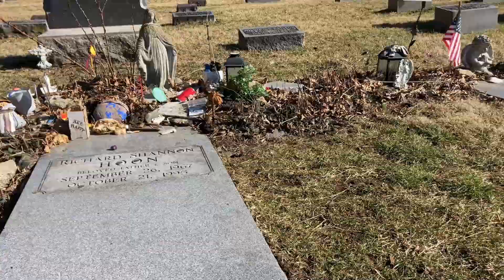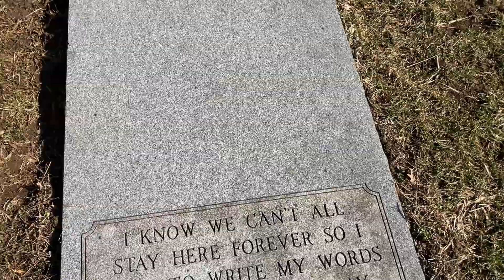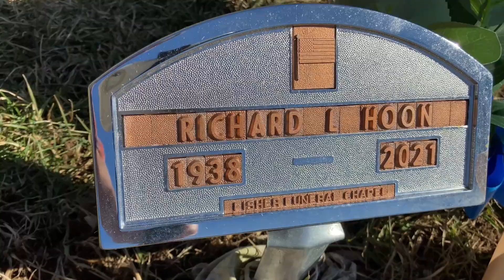Shannon Hoon from Blind Melon's Grave in Dayton, IN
On February 11th, 2023 I was driving through Dayton, IN and decided to stop and pay my respects to Shannon Hoon.  Shannon was the frontman for 90's band Blind Melon.  They hit it big when they released the video for a song called "No Rain" off of their self titled debut album.  Shannon passed away from a drug overdose in 1995.

If you like conversations regarding music, I invite you to check out my live interview show which airs every Saturday morning on WCZR Code Zero Radio.  WCZR is an independent alternative rock station that puts a heavy focus on independent artists.  You can check it out via the web player at:
live.CodeZeroRadio.com